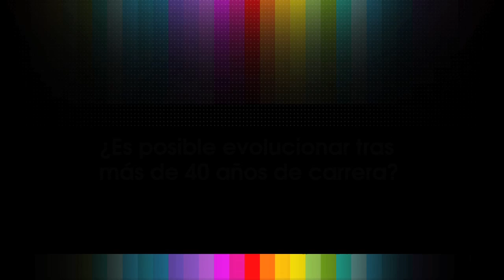Desde mi nube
El pintor cántabro, José Espurz, explica todos los detalles de sus más de 40 años de carrera artística.